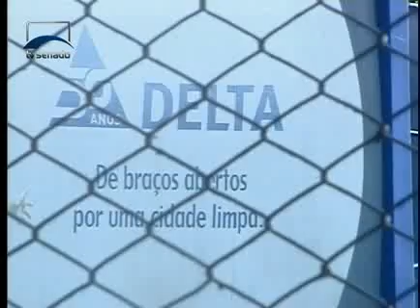Jornalismo - Senado em Dia - Bloco 1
Governador Agnelo Queiroz nega envolvimento com Cachoeira e autoriza quebra do próprio sigilo bancário, fiscal e telefônico. Audiência conjunta de três comissões discute esta manhã elaboração de novo pacto federativo. Comissão sobre a MP que garante reajuste para servidores do executivo aprova relatório final